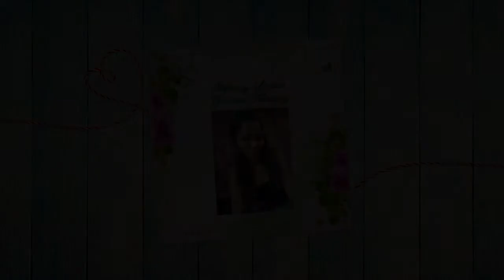Stefanny Ladres Garnica Tampoog (Ben2x-MakeitwithYou)PhotoMusicVideo